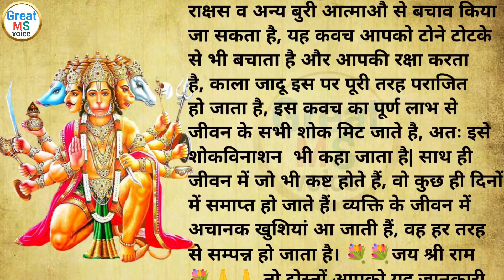हनुमान जी पंचमुखी हनुमान क्यों बन गए थे?।जादू टोने से बचने के लिए महाशक्तिशाली कवच। Great MS Voice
moral stories
 heart touching stories
 lessonable stories
 new story
 best stories
 Hindi kahaniyan
 story in Hindi
 Hindi story
 god story
 हनुमान कवच
 शक्तिशाली कवच

tags

purposes such as criticism, commet,
personal use tips the balance in favour

ग्रेट कहानियां सुनने के लिए Great MS Voice